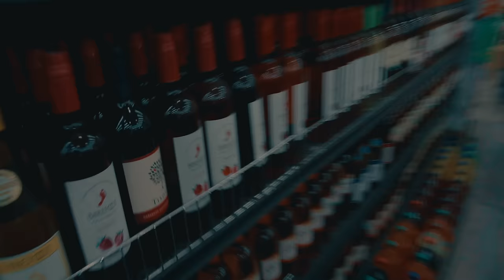MC David J - we gon ride (Official Music Video)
Executive Director: MC David J
Shot and Edited by: Ctrl + Z @b.u.gantman